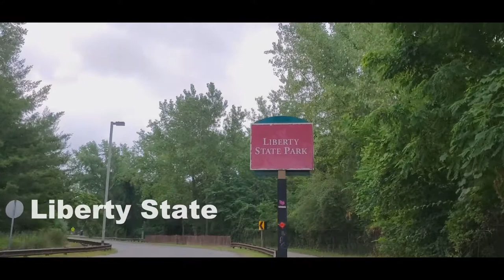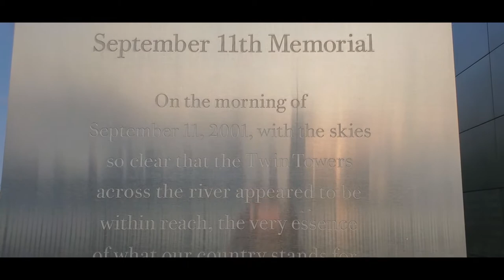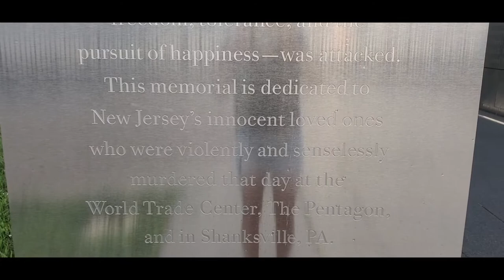Pier A Park Hoboken & Liberty State Park, Perfect spot for scrolling -산책코스로 추천, 리버티주립공원 & 호보큰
Check out the best view of the NYC skyline from the NJ side at dawn